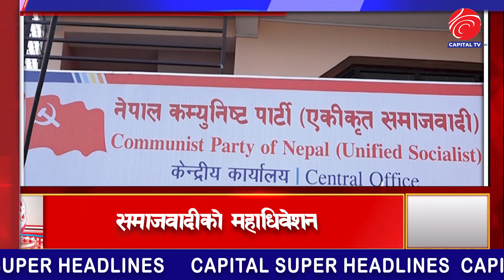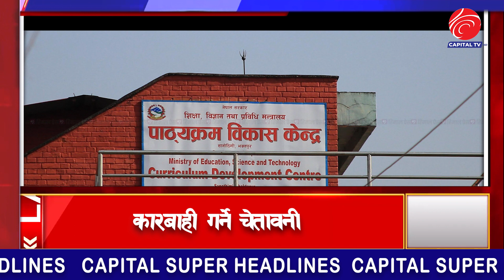nepali news | 🔴 Today news | Baisakh 6 gate 2081 | aaja ka mukhya samachar, nepali samachar live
@capitalTVHD/podcasts

nepali news | 🔴 Today news | Baisakh 6 gate 2080 | aaja ka mukhya samachar, nepali samachar live

nepali news 🔴 samachar nepal today live l aajako taja mukhya khabar

nepali news,nepali news today,nepali news live,nepali news and samachar,nepali news today live,news nepali,news nepali today,news nepali tv live,

nepali tv,nepali saong,nepali serial,nepali movies,viral song nepali,

nepali samachar,nepali samachar live,nepali samachar today,nepali samachar today live,samachar nepali,samachar nepali today,samachar nepal live,samachar nepal today live,

mukhya samachar,aajako mukhya samachar,mukhya samachar aajako nepali,nepal ko mukhya samachar live,samachar mukhya,samachar mukhya aajha ko,aajako taja mukhya khabar,samachar mukhya mukhya aaj taja,